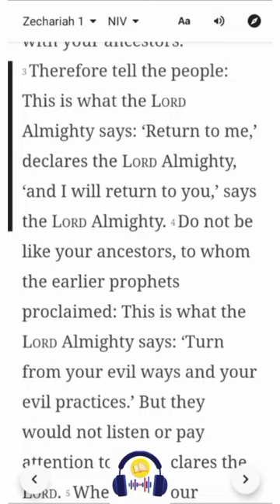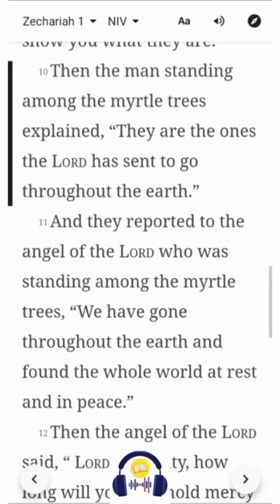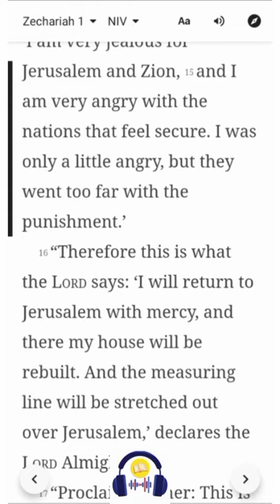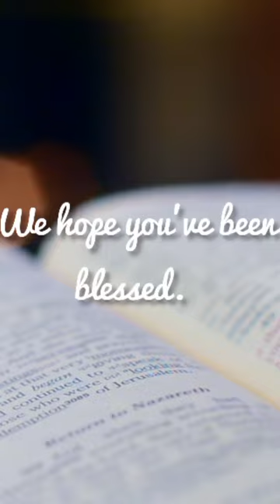Zechariah 1 | NIV | Listen & Read-Along Bible Series